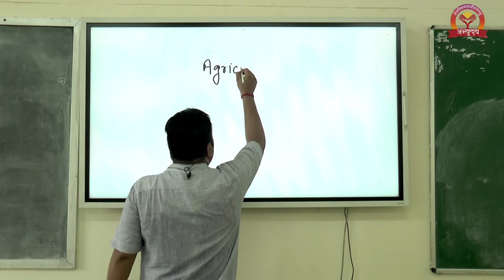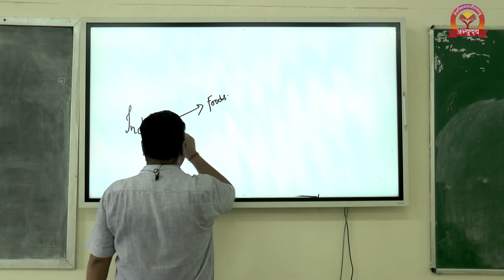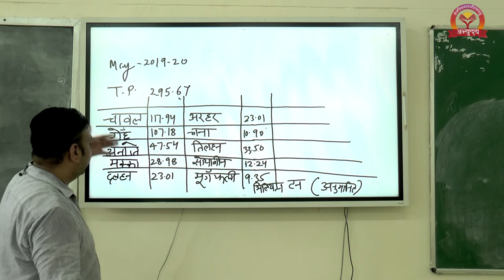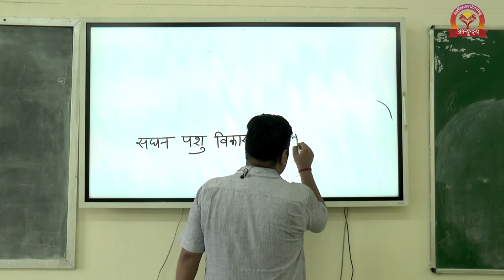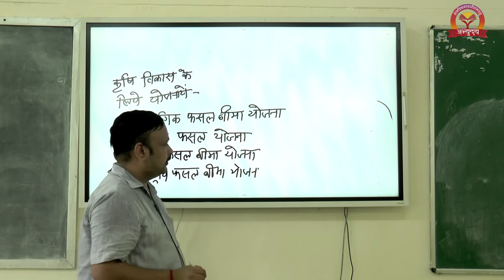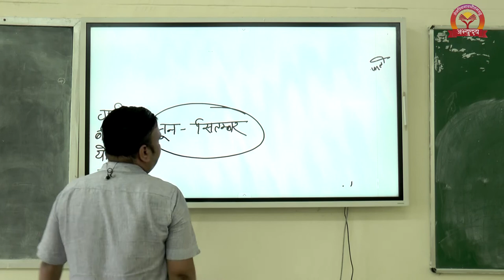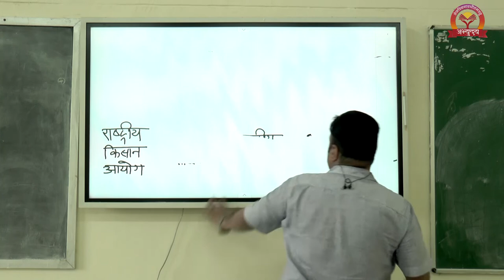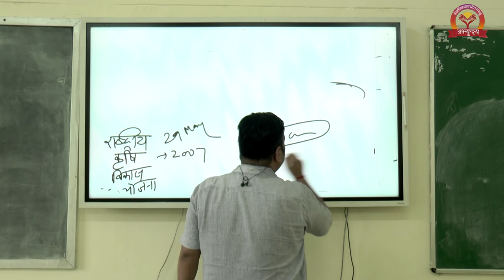Abhyuday Classes Kanpur || UPSC || Economics || Agriculture || By Dr.Sharad Dixit Sir.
This class contains study about Economics-Agriculture by Dr. Sharad Dixit Sir.